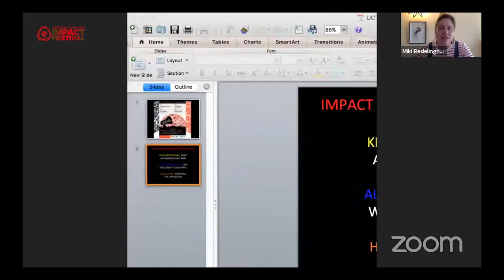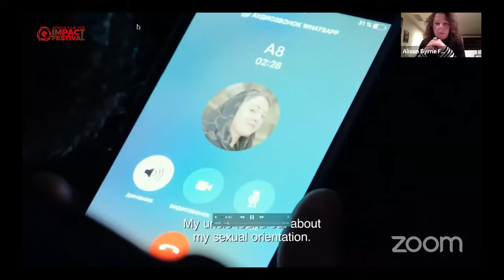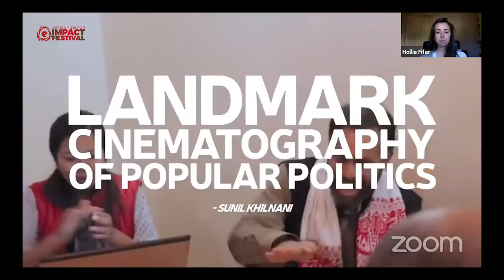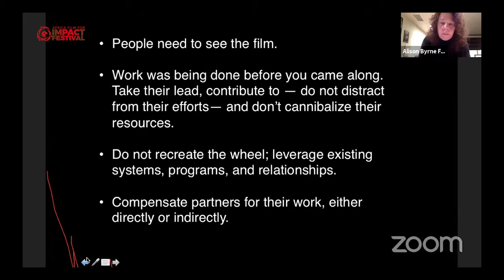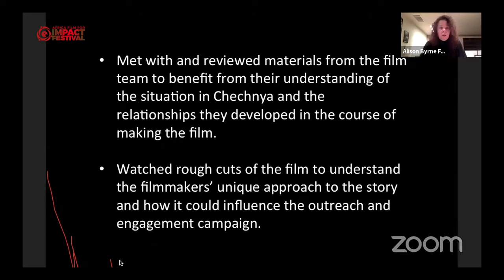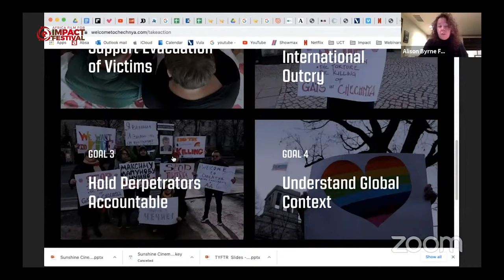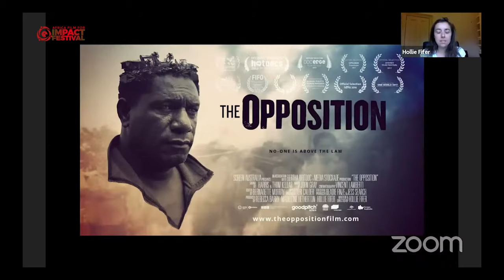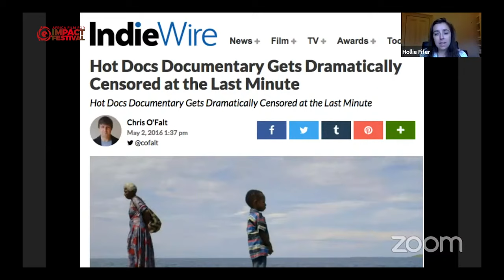AFFIF 2020 UCT IMPACT SERIES, session 3- IMPACT DESIGN 2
IMPACT DESIGN 2 by University of Cape Town Center For Film & Media Studies, a Documentary Impact Series at the 2020 Africa Film For Impact Festival.